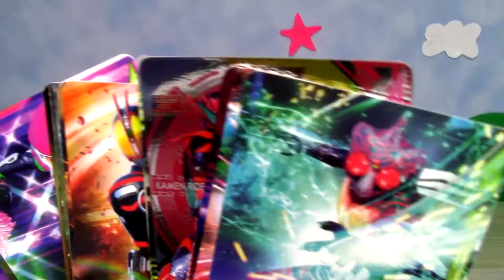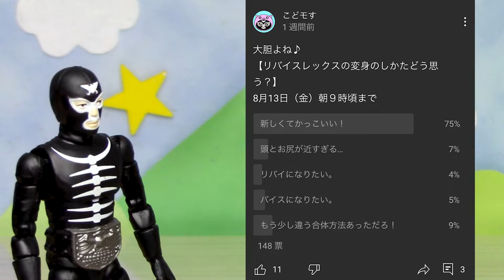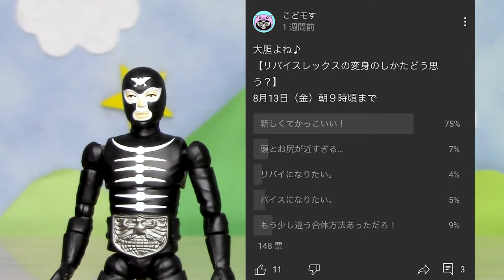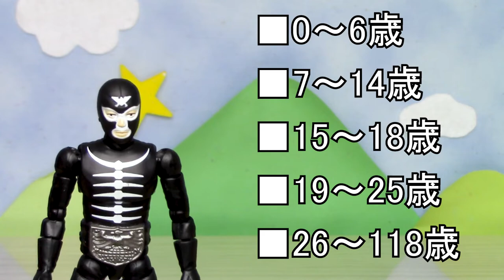【仮面ライダー】仮面ライダーの主人公の年齢は？そしてみなさんの年齢は？ Kamen Rider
最近の仮面ライダーと元祖の仮面ライダーに変身している主人公の年齢をまとめてみました。
そして２日遅れのアンケート！
よろしく！！

★毎週金曜スタートでアンケート実施中！！
【みなさんおいくつですか？】
8月20日（金）朝９時頃まで
■0～6歳
■7～14歳
■15～18歳
■19～25歳
■26～118歳

【最近の動画】|ω・`)じー

【仮面ライダーセイバー？】幻の『ショッカー戦闘員ワンダーライドブック』がここに誕生・・・　Kamen Rider Saber

【スナック ネネ】祝え！スナック ネネ開店♪お客様第一号はとある悩みをかかえたあの人…

【仮面ライダーセイバー】ライドガトライカーが装動に！今のところのBook10情報！Kamen Rider Saber

【仮面ライダー】変身サウンドカードセレクション開封！！ゼロツー・ビルド・エグゼイド　Kamen Rider

【仮面ライダーリバイス】ガンバライダーカードの絵柄に注目！ガンバライジングはじめようセットのカードを見てみます！　Kamen Rider Revice

【仮面ライダーセイバー】装動セイバードラゴンてれびくん・リバイスのガンバライジングカードレビュー！てれびくん９月号ふろく　Kamen Rider Saber

【仮面ライダーセイバー】2021年8月おもちゃ情報！装動からリバイスそしてレジェンド集合！　Kamen Rider Saber

【仮面ライダーリバイス】メガロドンゲノムにイーグルゲノム！ワクワクするね～！　Kamen Rider Revice

【仮面ライダーリバイス】当選？落選？DXリバイスドライバー先行抽選販売当選結果発表実況！　Kamen Rider Revice